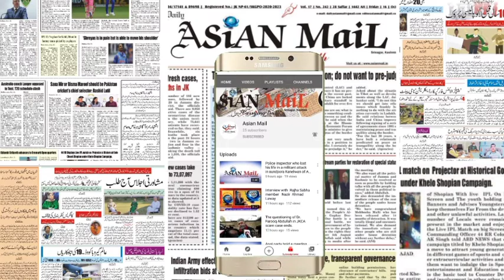Coldest night recorded once again in 26 years, Srinagar freezes at minus 8.4 °C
Cold wave conditions returned to Kashmir on Wednesday as the minimum temperatures in most parts of the Valley fell below minus 5-degree Celsius.

As per Kashmir Weather, an independent weather forecaster, Srinagar recorded a minimum temperature of minus 8.4 °C - which is season's lowest temperature and also lowest since 1995.

He said, "After 26 years, Srinagar recorded such a lowest temperature, albeit the record matches with the 15 Jan 2012 temperature.

Severe cold hit the city on January 02, 1995, when the mercury dipped to minus 8.3°C."

Water taps, lakes, ponds and other water bodies were frozen in and around Srinagar in the morning.

The weather forecaster said the all-time low temperature recorded in the month of January in Srinagar was minus 14.4 degree Celsius on January 31, 1893.

The night temperature in Pahalgam also dropped six notches from the previous night's low of minus 5.3° Celsius to settle at a low of minus 11.7° Celsius.

The minimum temperature in Gulmarg settled at minus 10.0° Celsius, as compared to the minus 11.2° Celsius recorded a night earlier, while Kupwara recorded a low of minus 5.6° Celsius against minus 1.8° Celsius recorded on Tuesday night.

Qazigund, the gateway town to Kashmir, recorded a low of minus 9.3° Celsius, over 8 notches down as compared to minus 1.4 degrees Celsius the previous night while mercury at Kokernag settled at a minimum of minus 9.9° Celsius.

Leh, in Ladakh region, recorded a low of minus 14.1° Celsius. The minimum temperatures in the nearby Kargil town settled at minus 19.6° Celsius, against previous night's minus 14.4° Celsius.

Kashmir Weather has forecasted that the present cold wave in Jammu and Kashmir is likely to continue for another day, as no major change is expected.